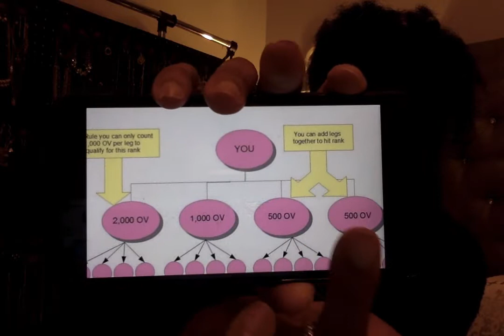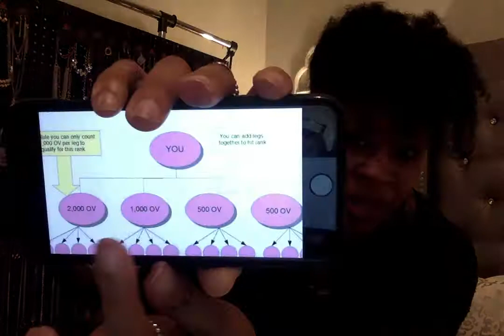Paparazzi - Moving Up in Rank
This is a video about the different ranks in Paparazzi and how to be promoted to each rank.